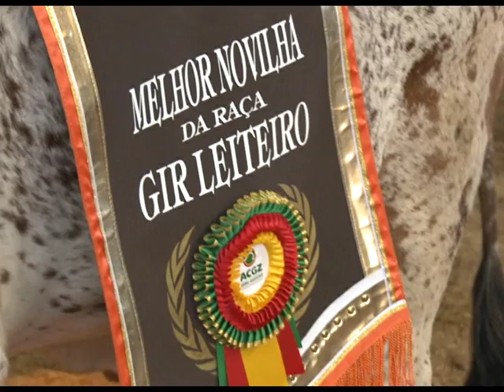05 09 REAL H 5 ENTREV PRODUTOR 2'15''